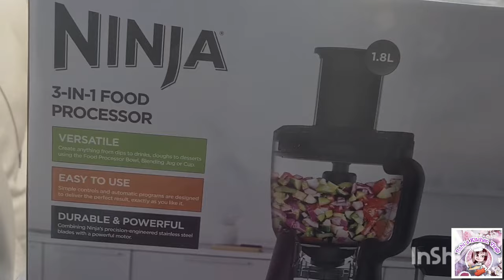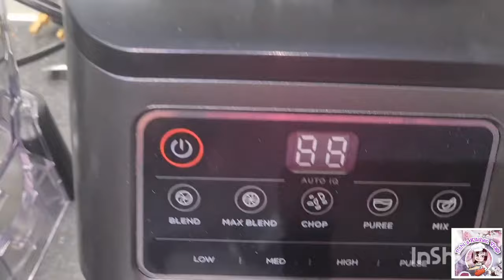Mother's Day Gift | Unboxing Food Processor | Mother's Essential For Kitchen